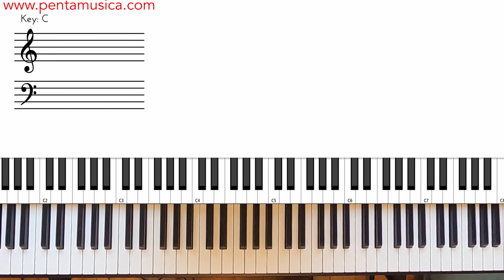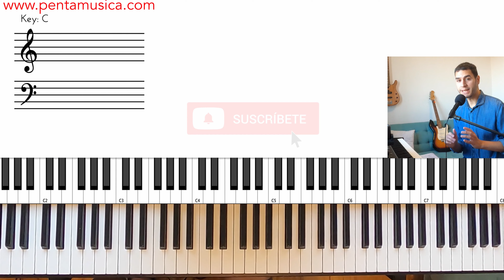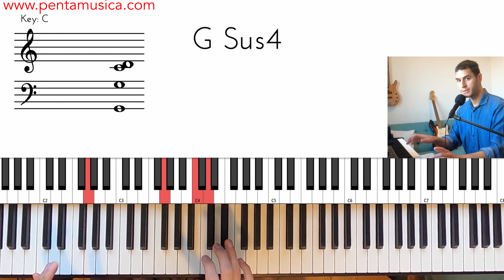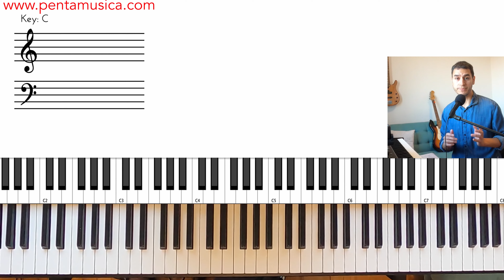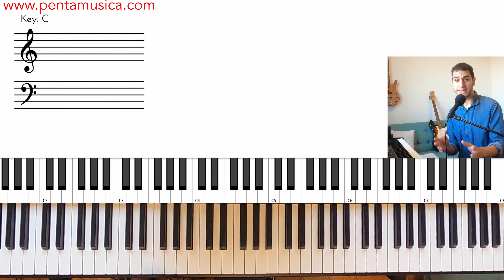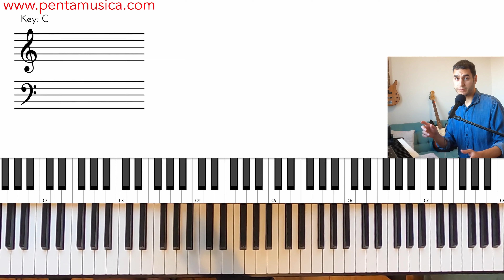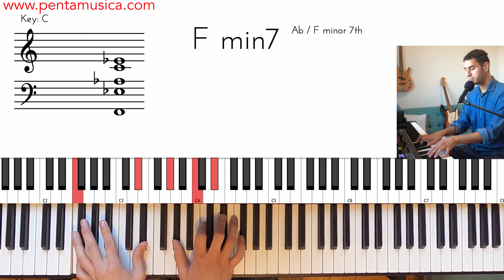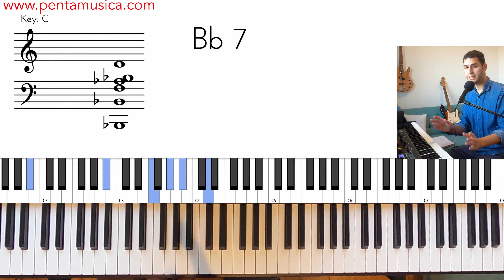Como tocar Leave the Door Open tutorial Bruno Mars & Anderson Paak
Aprende como tocar Leave the Door Open de Silk Sonic (Bruno Mars & Anderson Paak) en el piano.

🔶 Mi videocurso de Armonía: Creación y Utilización de Acordes de Jazz.

🔴  ¿Te gustaría contribuir con Pentamúsica y apoyar mi carrera musical?